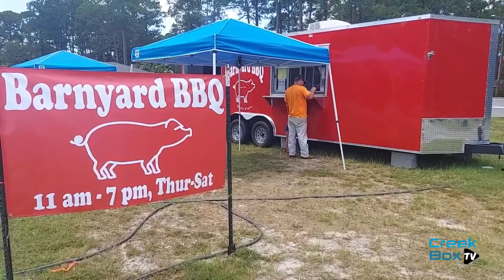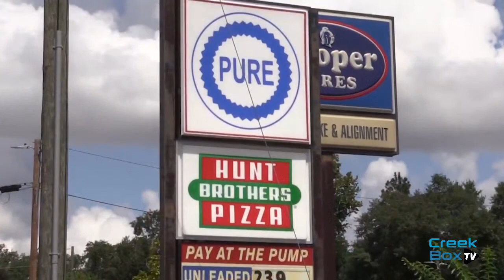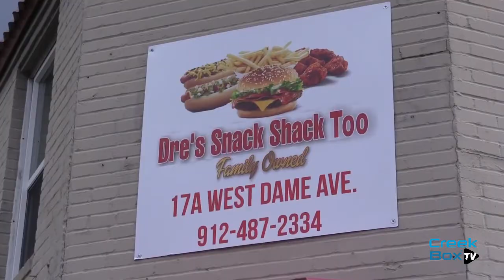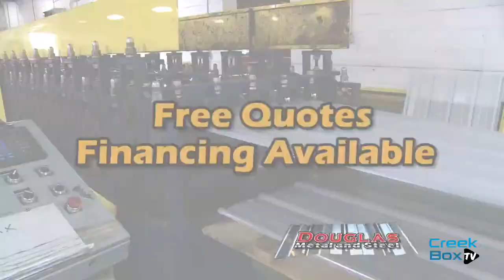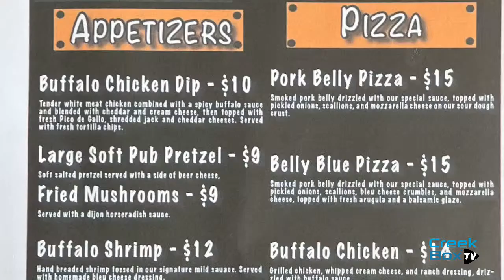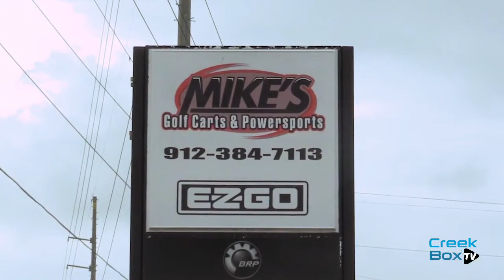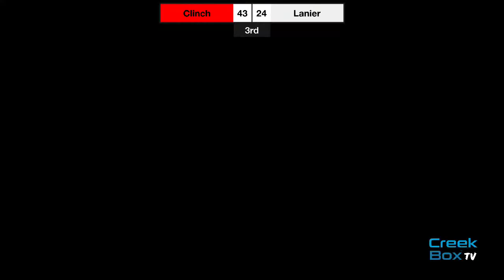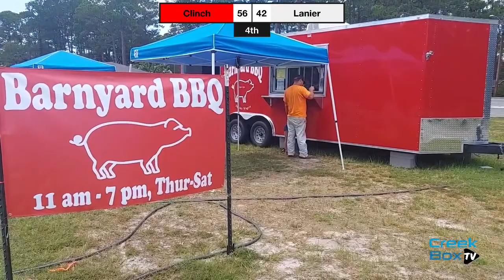Clinch @ Lanier - Varsity Basketball - 2/11/2023